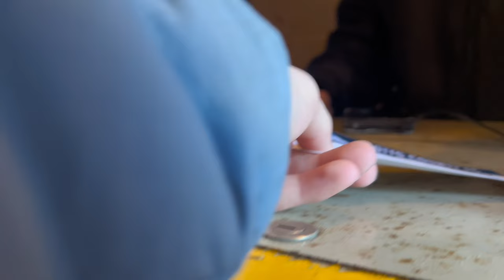LIMBS AS SALFORD GET LATE WINNER | Notts County vs Salford City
LIMBS WHEN SALFORD SCORE?

You lot are class!